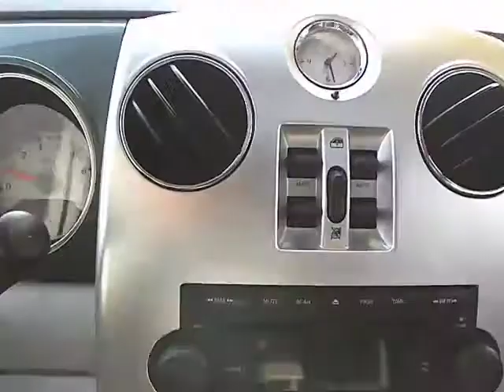2006 Chrysler PT Cruiser - Touring Sport Wagon 4D Van Nuys CA 310837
2006 Chrysler PT Cruiser  - Stock#: 310837

Keyes Lexus
5905 Van Nuys Boulevard

THANK YOU for giving KEYES LEXUS the opportunity for your purchase of a quality pre-owned vehichle!! We have a large selection of MAKES AND MODELS AT OUR HUGE FACILLITY. Please STOP BY OUR PRE-OWNED CENTER or  contact  the KEYES LEXUS internet department for more information and visit KEYESLEXUS.COM to view more inventory.